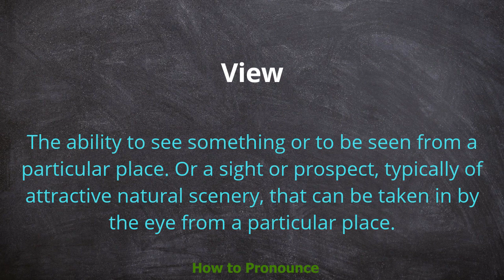How to pronounce View | Meaning of View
Video shows what View means And View pronunciation. How to pronounce,

Do you have any views about/on what we should do now?
In my view, her criticisms were completely justified.
It's my view that the price is much too high.
Many people have/hold/share/take the view that children should not be physically punished.
Everyone will have a chance to make their views known at the meeting.
We had a friendly exchange of views (= discussion).
I take a very dim/poor view of this kind of behaviour (= think that this type of behaviour is unacceptable).